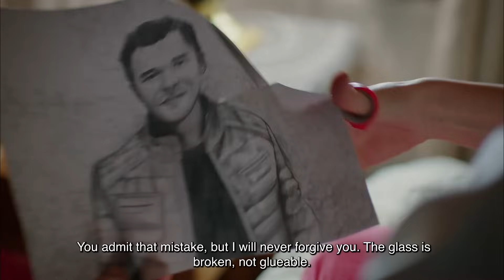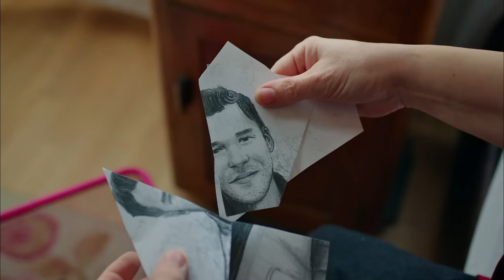Strawberry Smell - Episode 54 (English Subtitles) | Cilek Kokusu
The first episode of 'The Yard' is now live!